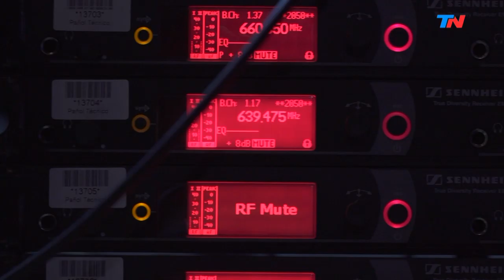Ciro Mansilla, de Paraná a Stuttgart | HORA 25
Ciro Mansilla, el joven argentino de 25 años que forma parte de ballet de Stuttgart, vino a "Hora 25" a charlar mano a mano con Jorge Lanata.

Programa de "Hora 25" emitido el Martes 27 de Agosto de 2019.